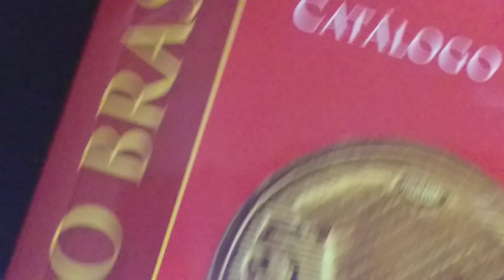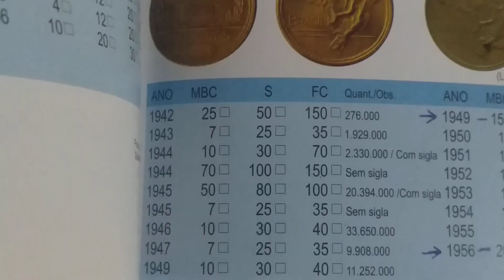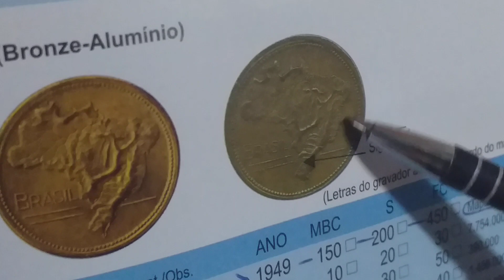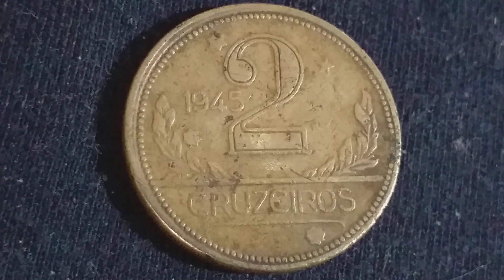ESTA VC DEVE TER EM CASA. MOEDA SUPER COLECIONADA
Muito procurada por colecionadores por causa do muitos anos de cunhagem 1942 à 1956, e algumas raríssimas. Vejam o vídeo e conferem no CATÁLOGO.